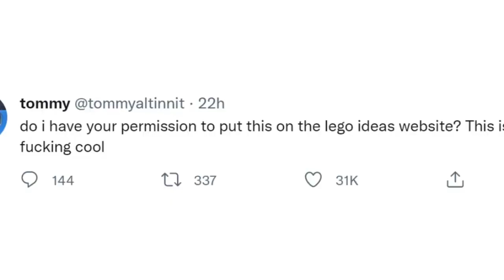RANBOO and TOMMY troll CHARLI D'AMELIO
Charlie couldn't help herself